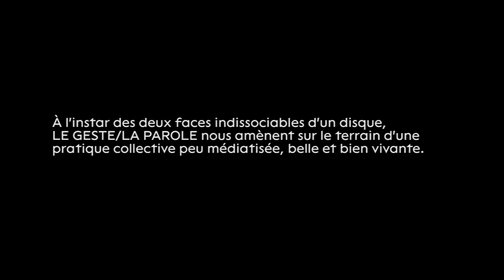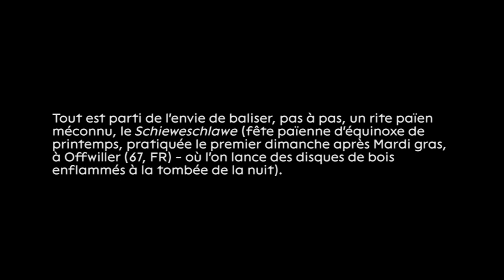LE GESTE/LA PAROLE, Marine Froeliger + Janick Deneux, sortie officielle sur bandcamp (TEASER)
Marine Froeliger + Janick Deneux, 2020.
LE GESTE/LA PAROLE est une co-création sonore issue du projet artistique ÉCHELLE/MASSSTAB/SCALA de Marine Froeliger, 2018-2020.

À l'instar de deux faces indissociables d'un disque, LE GESTE et LA PAROLE nous amènent sur le terrain d'une pratique collective peu médiatisée, belle et bien vivante.

Dans quelles conditions l’échelle humaine du monde peut-elle encore être donnée par notre corps? Nicolas Thély, extrait de Hyper Geography, Joe Hamilton, Jean Boîte éditions, 2014.

Tout est parti de l’envie de baliser, pas à pas, un rite païen méconnu, le « Schieweschlawe » (fête solaire d’équinoxe de printemps, pratiquée actuellement le premier dimanche après Mardi Gras à Offwiller (67, FR) - où l’on lance des disques de bois enflammés à la tombée de la nuit).

De l’écouter, d’enregistrer en images et en sons les gestes et les paroles qui se déploient sur le territoire des Vosges du Nord, en prenant l’espace et le temps nécessaires à appréhender les échelles et les relations complexes qui s’y dessinent.

Travaillé en co-création avec des habitants d’Offwiller et des élèves du Collège de Diemeringen, « Échelle / Massstab / Scala » est un projet qui fait état de ce patrimoine immatériel autrefois commun à toute la zone du bassin rhénan (Lux/Fr/All/Suisse/Ita) et propose une lecture plastique de ce moment qui relie (aux autres, aux ancêtres, aux espaces, aux temps, au terrestre et au céleste).